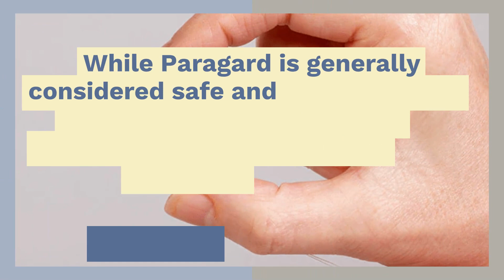HOW DO I KNOW IF I MEET THE PARAGARD LAWSUIT CRITERIA?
Paragard Is an effective long-term contraception that can be used by premenopausal women of all ages, including teenagers. Paragard uses just 1 simple active ingredient, which is copper. Paragard works by preventing the sperm from reaching and fertilizing the egg and may also prevent implantation. While Paragard is considered safe and effective, there have been reports of Paragard removal complications during the removal process.

A growing number of people are coming forward with allegations of serious ParaGard removal side effects and other Paragard removal symptoms and filing Paragard lawsuits. If you used the Paragard IUD and experienced serious ParaGard removal side effects or other Paragard IUD removal complications, then you likely meet the Paragard Lawsuit Criteria.

If you meet the Paragard Lawsuit Criteria and are eligible for a Paragard lawsuit, you may be entitled to significant compensation. So, If you suffered from serious ParaGard IUD removal complications, contact Paragard lawyer Timothy L. Miles today, you may be entitled to significant compensation.